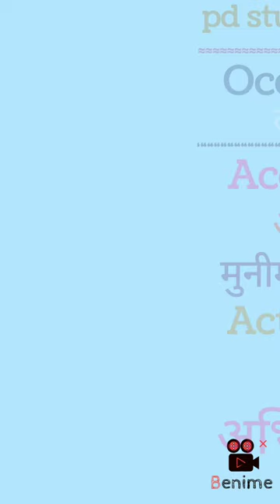occupation | व्यवसाय | व्यवसायों के नाम अंग्रेजी में | business names in english.